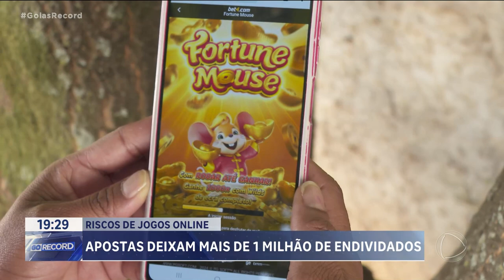APOSTAS DEIXAM MAIS DE 1 MILHÃO DE ENDIVIDADOS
MAIS DE UM MILHÃO E TREZENTOS MIL BRASILEIROS FICARAM ENDIVIDADOS POR CAUSA DE JOGOS ON-LINE, ESTE ANO. OS DADOS SÃO DA CONFEDERAÇÃO NACIONAL DO COMÉRCIO DE BENS, SERVIÇOS E TURISMO. PREOCUPADO COM ESSE IMPACTO NEGATIVO, O PROCON ALERTA PARA OS RISCOS DAS APOSTAS ON-LINE.